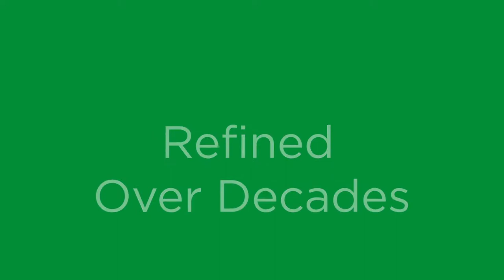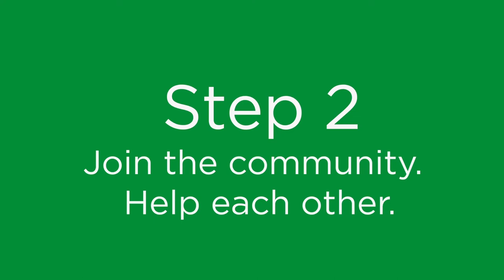Freedom Securities HD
Freedom Securities Explainer Video